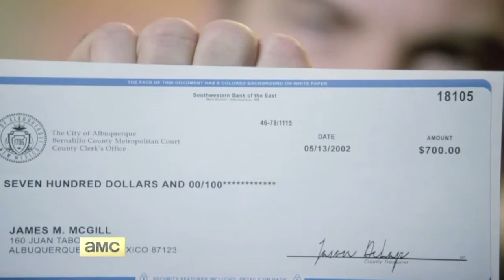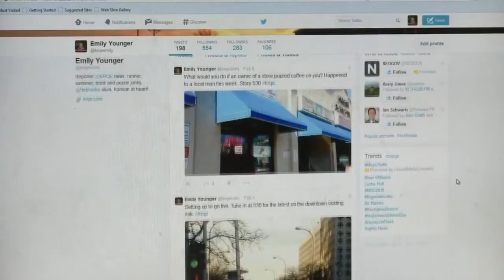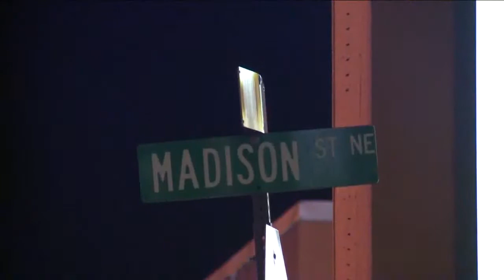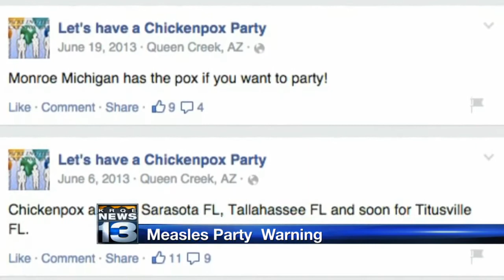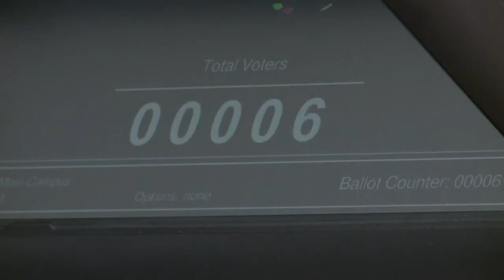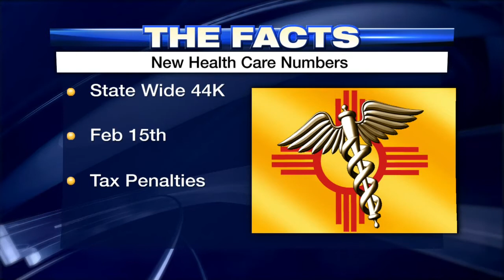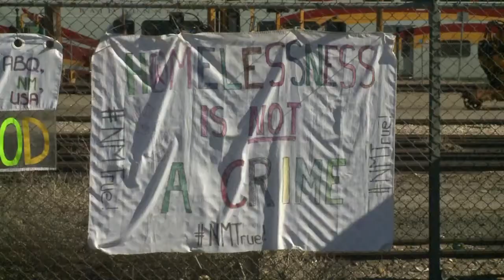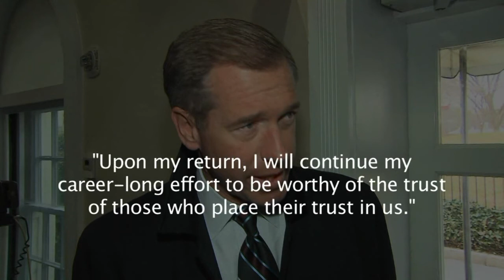KRQE News 13 This Morning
Monday's 5 Facts and top stories